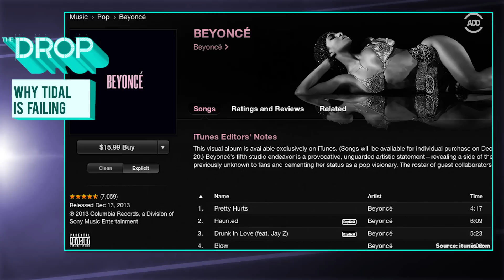Kanye West Deletes All "Tidal" Tweets + Why Is It Failing? - The Drop Presented by ADD | All Def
Jay-Z's music streaming service Tidal is turning into a total flop. From the high price, difficulty finding music, and not being focused on the consumer, the company is already in big trouble. The app has dropped from the top 700 apps, and Jay-Z is even resorting to personally calling fans to thank them for their subscription. What can the company do to get back on track?